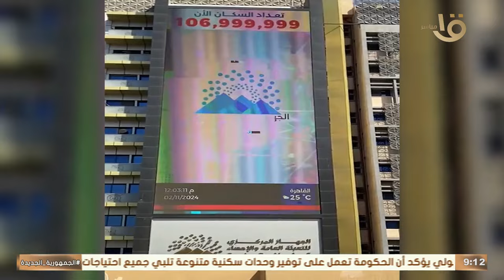مليون نسمة إضافية خلال 9 أشهر فقط.. مصر تصل لـ 107 مليون نسمة.. عبد الحميد شرف الدين: ظاهرة إيجابية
صباح الخير يا مصر | مليون نسمة إضافية خلال 9 أشهر فقط.. عدد سكان مصر يصل إلى 107 ملايين.. مستشار رئيس الجهاز المركزي للتعبئة الإحصاء عبد الحميد شرف الدين: ظاهرة إيجابية